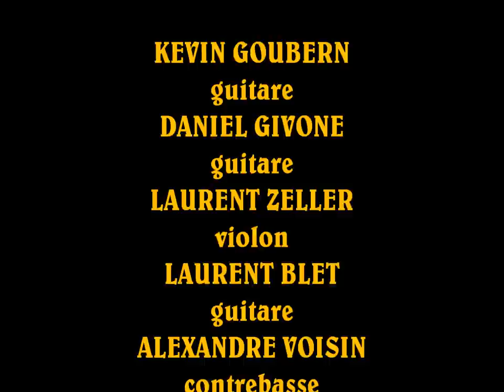just one for Babik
LA CANNE à  SWING
le 11/09/2010
FESTIVAL de JAZZ
en TOURAINE
KEVIN GOUBERN
guitare
DANIEL GIVONE
guitare
LAURENT ZELLER
violon
LAURENT BLET
guitare
ALEXANDRE VOISIN
contrebasse
PATRICK FILLEUL
caisse claire